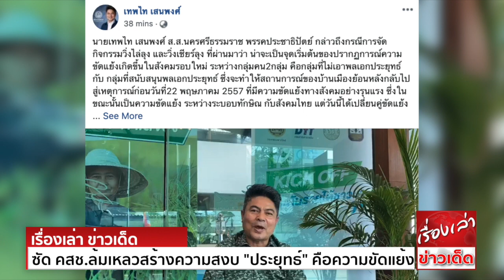"ประชาธิปัตย์" ซัด คสช.ล้มเหลวสร้างความสงบ "ประยุทธ์" ศูนย์กลางความขัดแย้ง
นายเทพไท เสนพงศ์ ส.ส.นครศรีธรรมราช พรรคประชาธิปัตย์ กล่าวถึงกรณีการจัดกิจกรรมวิ่งไล่ลุง และวิ่งเชียร์ลุง ที่ผ่านมาว่า
น่าจะเป็นจุดเริ่มต้น ของปรากฏการณ์ความขัดแย้งเกิดขึ้นในสังคมรอบใหม่ ระหว่างกลุ่มคน 2 กลุ่ม คือกลุ่มที่ไม่เอาพลเอกประยุทธ์ กับ กลุ่มที่สนับสนุนพลเอกประยุทธ์
ซึ่งจะทำให้สถานการณ์ของบ้านเมือง ย้อนหลังกลับไปสู่เหตุการณ์ก่อนวันที่ 22 พฤษภาคม 2557 ที่มีความขัดแย้งทางสังคมอย่างรุนแรง
ซึ่งในขณะนั้นเป็นความขัดแย้งระหว่าง ระบอบทักษิณ กับสังคมไทย แต่วันนี้ได้เปลี่ยนคู่ขัดแย้งใหม่ เป็นระหว่าง ระบอบประยุทธ ์กับสังคมคนรุ่นใหม่
ซึ่งแสดงให้เห็นว่า 5 ปีที่ผ่านมา ได้ข้อสรุปที่ชัดเจนว่า การบริหารประเทศภายใต้ คสช. ล้มเหลวโดยสิ้นเชิง ไม่สามารถปลด ความขัดแย้งของสังคมได้
จึงทำให้การรัฐประหารของ คสช. เมื่อปี 2557 เป็นการล้มล้างระบอบประชาธิปไตย ที่ไม่คุ้มค่า เป็นการยึดอำนาจที่เสียของอีกครั้งหนึ่ง เพราะไม่สามารถที่จะคลี่คลาย
สถานการณ์ความขัดแย้งในสังคมไทย ตามเป้าหมายของคณะคสช.ประกาศไว้ และวันนี้สถานการณ์การเมือง ได้พัฒนามาเป็นการชุมนุมผ่านสังคมโซเชียลมีเดีย
และมีการนัดชุมนุมกันแบบครั้งคราว หรือ แฟลซม็อบ เพื่อสร้างแรงกดดันทางการเมืองไปเรื่อยๆ จนกว่าสถานการณ์ทางการเมืองจะสุกงอม
ซึ่งเป็นเรื่องที่น่าเป็นห่วงสำหรับพลเอกประยุทธ์ ในฐานะนายกรัฐมนตรีที่มาจากการเลือกตั้ง ของรัฐธรรมนูญที่มีการสืบทอดอำนาจจาก คสช. จะต้อง
และแก้ปัญหาความขัดแย้งด้วยตนเองให้ได้
วันนี้จุดศูนย์กลางความขัดแย้งทางการเมือง ได้เปลี่ยนมาเป็นพลเอกประยุทธ แต่เพียงผู้เดียว ซึ่งปัญหาทั้งหมดอยู่ที่ พลเอกประยุทธ์